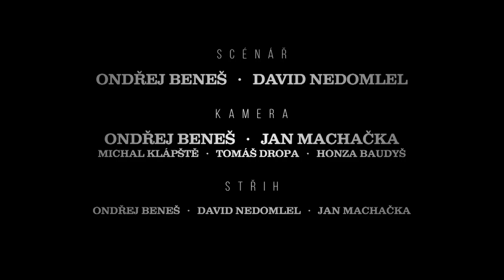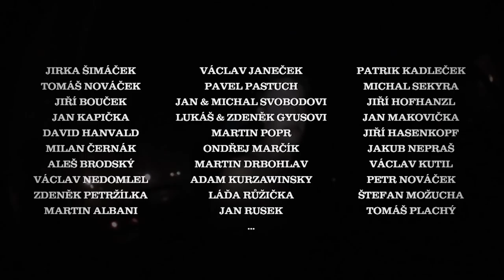BEYOND the GRAVE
5th full legth skateboard video Jablonec nad Nisou (2015)

HLAVNÍ HVĚZDY:
Ondřej Beneš, Jiří Babec, Štefan Kasper, David Nedomlel, Jan Jiřička a Jan Machačka

FRIENDS MONTAGE:
Sváťa Vorel, Pavel Břicháček, Fanda Šesták, Martin Kotúček, Roman Sedláček, Darek Bergmann, Jiří Pilař, Jindřich Koten, Richard kubelka, David Kotyza, Honza Malý, Petr Klapka, Jiří Baudyš, Martin Hazdra, Jára Holec, Petr Škaryd a Karel Raichl

SCÉNÁŘ:
Ondřej Beneš, David Nedomlel

KAMERA:
Ondřej Beneš, Jan Machačka

KAMERA #2:
Michal Klápště, Tomáš Dropa, Jan Baudyš a Pavel "BigBeat" Richter

STŘIH:
Ondřej Beneš, David Nedomlel, Jan Machačka